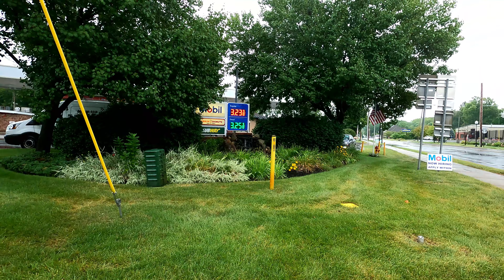( 4k ) West Ave, Walk - About from Washington St. to Church St. Saratoga Springs NY RJWheatonJr 2021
West Avenue,
Walk - About
from Washington Street to Church Street

RJWheatonJr 2021